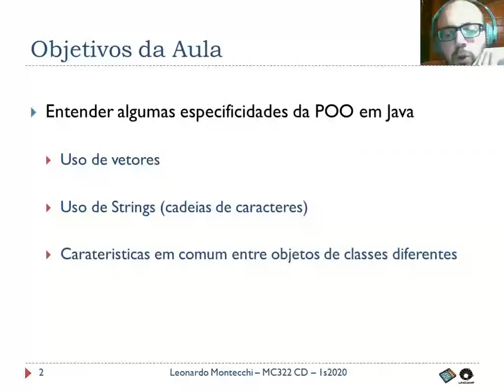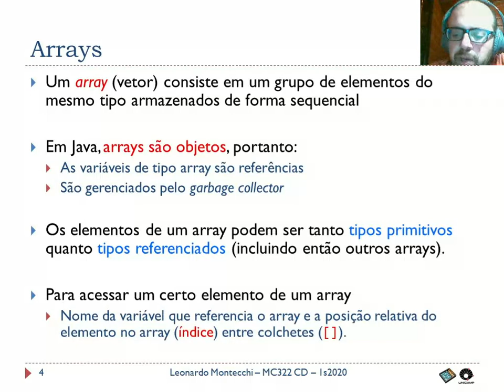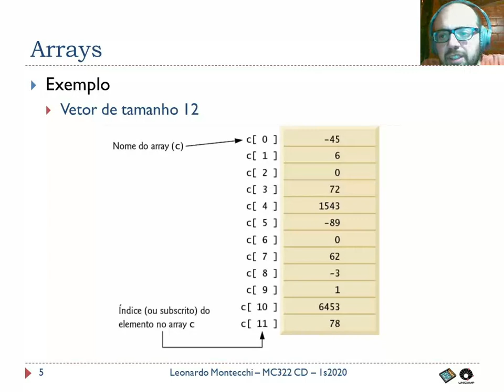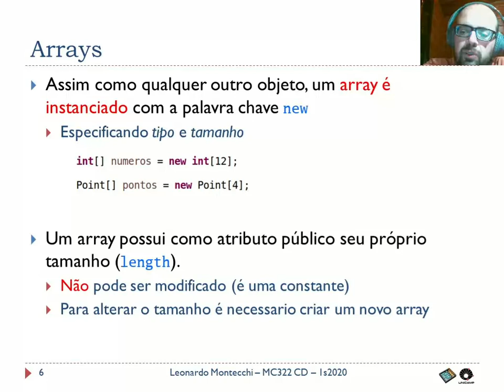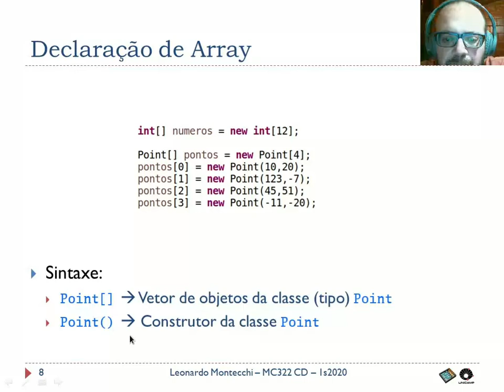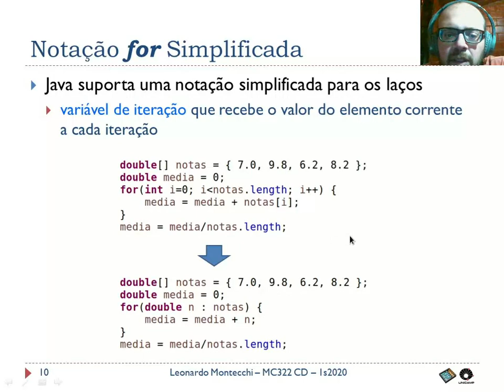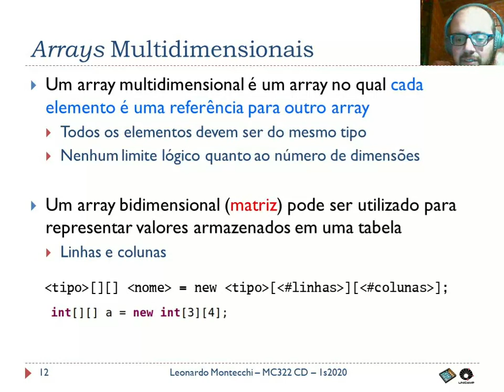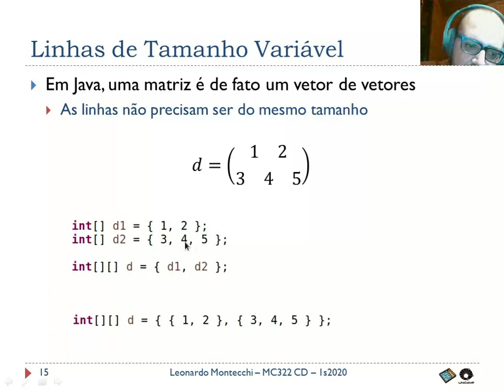MC322 - Aula 04 Parte 1/2 - Vetores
VETORES E STRINGS
Vetores

Aula 04.1 da disciplina MC322 "Programação Orientada a Objetos", do Instituto de Computação da UNICAMP.